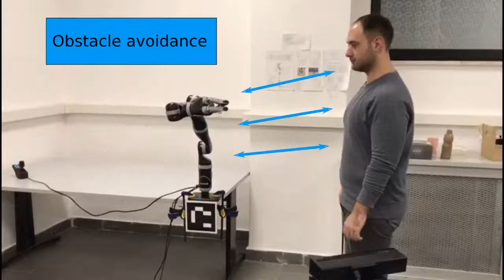Safety-related Tasks within the Set-Based Task-Priority Inverse Kinematics Framework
video from the IEEE IROS 2018 paper. Abstract: In this paper we present a framework that allows
the motion control of a robotic arm automatically handling
different kinds of safety-related tasks. The developed controller
is based on a Task-Priority Inverse Kinematics algorithm that
allows the manipulator’s motion while respecting constraints
defined either in the joint or in the operational space in
the form of equality-based or set-based tasks. This gives
the possibility to define, among the others, tasks as joint-
limits, obstacle avoidance or limiting the workspace in the
operational space. Additionally, an algorithm for the real-time
computation of the minimum distance between the manipulator
and other objects in the environment using depth measurements
has been implemented, effectively allowing obstacle avoidance
tasks. Experiments with a Jaco 2 manipulator, operating in an
environment where an RGB-D sensor is used for the obstacles
detection, show the effectiveness of the developed system.